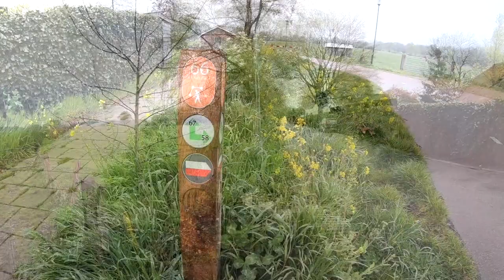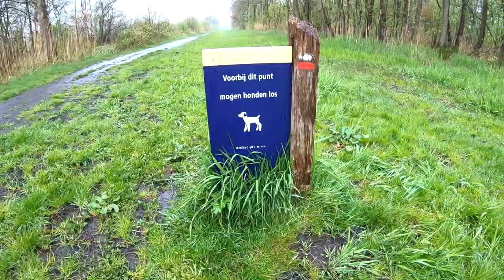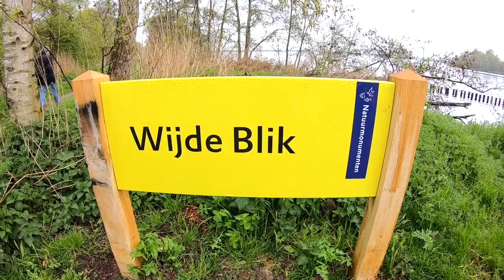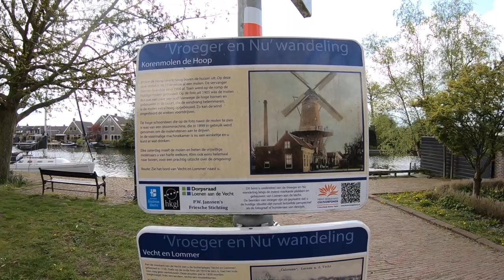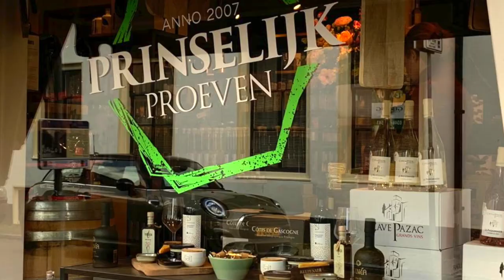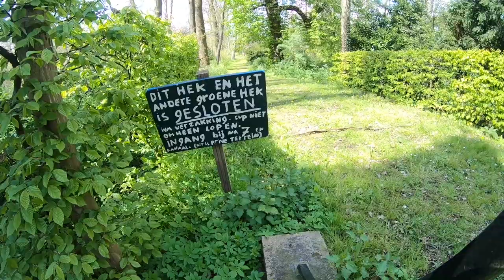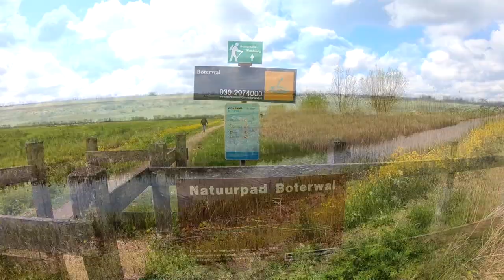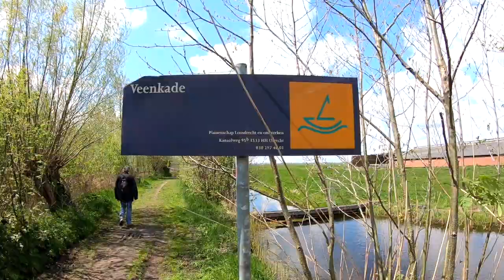Floris de Vijfde pad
Tweede etappe Ankeveen Kockengen 29 30 April en 1 Mei 2021